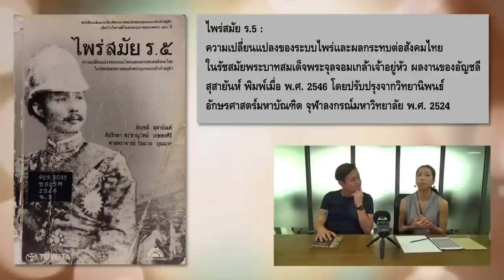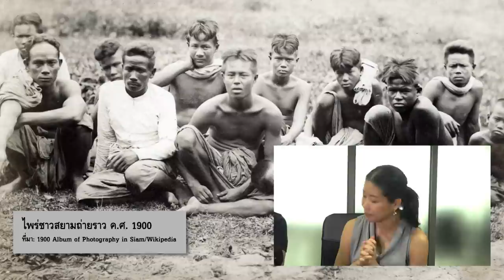ระบบมูลนายสมัยรัตนโกสินทร์ | หมายเหตุประเพทไทย #203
ทำความเข้าใจระบบมูลนายสมัยต้นรัตนโกสินทร์ที่สืบเนื่องมาจากสมัยอยุธยา ที่เป็นระบบความสัมพันธ์ที่เกี่ยวโยงระหว่างรัฐและคนที่อยู่ภายใต้รัฐ ทั้งนี้กฎหมายตราสามดวงกำหนดไพร่ต้องสังกัดมูลนาย ทั้งที่เป็นขุนนางหรือเจ้านาย และต้องเข้าเวรรับใช้มูลนายตามที่กฎหมายกำหนด ถ้าไม่เข้าเวรรับใช้มูลนายก็ต้องส่งส่วยให้รัฐ รวมไปถึงข้าพระหรือเลกวัดที่เป็นไพร่ซึ่งถูกอุทิศให้เป็นข้ารับใช้ของวัด นอกจากนี้ยังมีทาสประเภทต่างๆ ด้วย

ทั้งนี้มีไพร่หนีจากระบบมูลนายอยู่เนืองๆ รวมถึงการไปบวชเป็นพระ จนกระทั่งในสมัยรัชกาลที่ 5 ที่มีการปฏิรูประบบราชการและใช้การเกณฑ์ทหาร แทนที่ระบบไพร่ รวมทั้งมีการเลิกทาสด้วยในเวลาต่อมา